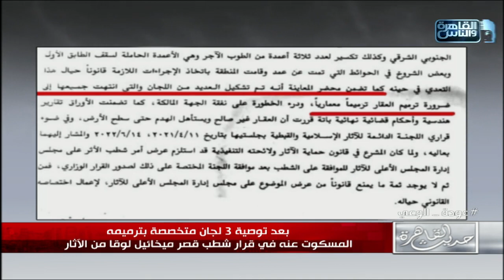حديث القاهرة | فرض رسوم إغراق الحديد.. شطب قصر لوقا من الأثار